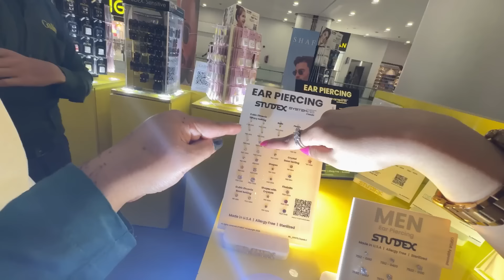PIERCING KARWALI😍♥️| BABA NEY GUSSA KIYA😡| ROLLAR COASTER RIDE🤯 VLOG BY RABEECA